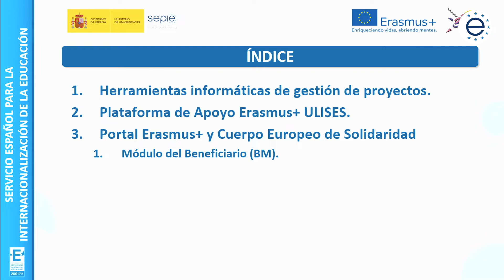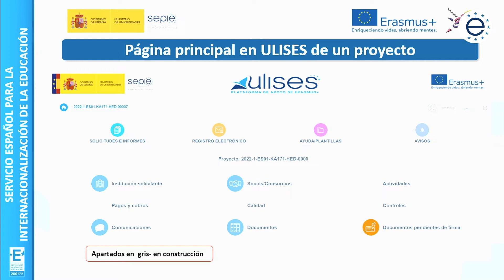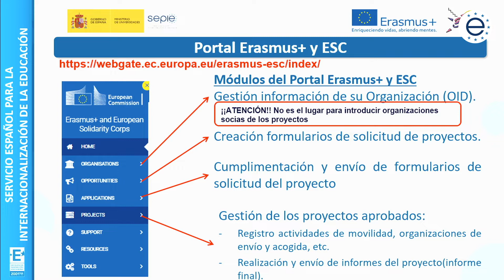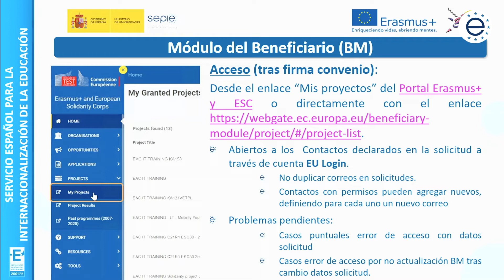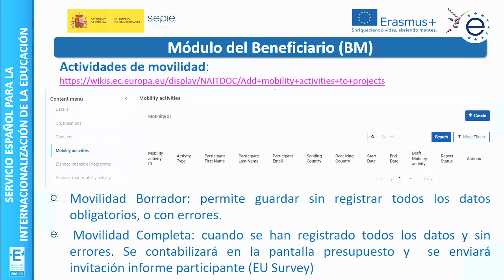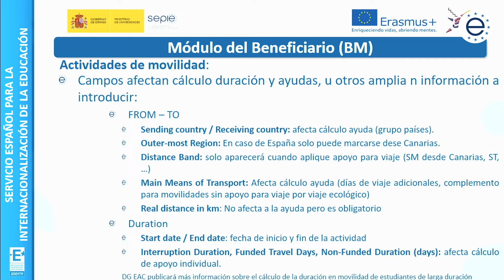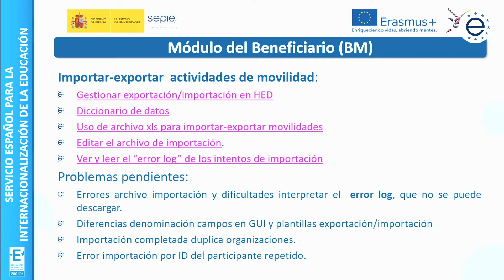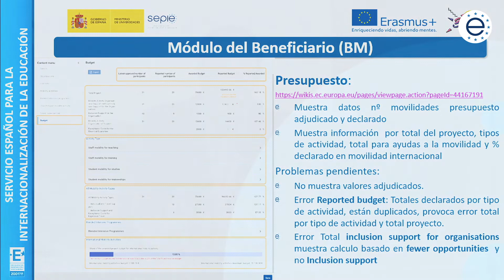Herramientas informáticas de gestión de proyectos.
Sesiones conjuntas para beneficiarios KA131-HED y KA171-HED
Jornadas de Movilidad Erasmus+ de Educación Superior.
Universidad de la Laguna, Santa Cruz de Tenerife, 30 de junio de 2022.
D. Fernando Bautista Hernández, Unidad de Educación Superior, SEPIE.